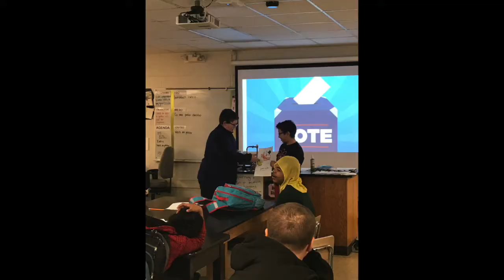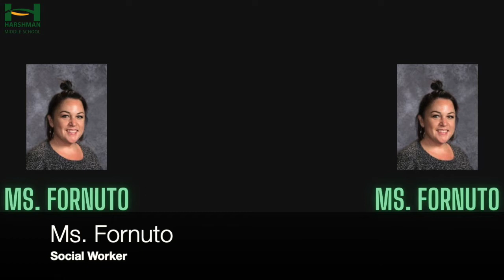Daily Announcements: Monday, August 9th, 2021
Let's kick off your week with some great news! Meet our student services team members, learn about NWEA testing, and buckle up for some sports related updates!

¡Comencemos su semana con buenas noticias! ¡Conozca a los miembros de nuestro equipo de servicios para estudiantes, aprenda sobre las pruebas NWEA y abróchese el cinturón para recibir algunas actualizaciones relacionadas con los deportes!